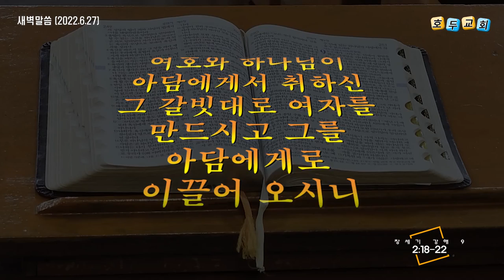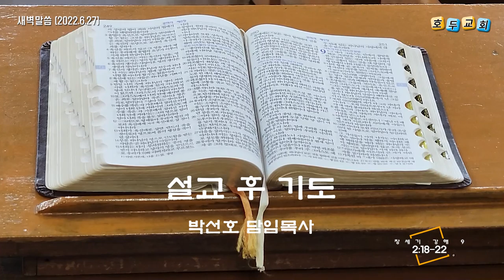호두교회 새벽 말씀(2022.6.27)